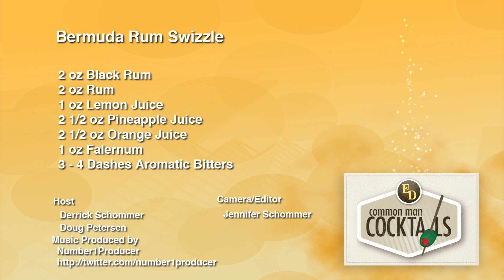Cocktail Bitters Week: Bermuda Rum Swizzle, Punch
The Bermuda Rum Swizzle ends cocktail bitters week here on CMC. No Sunday Night Shooter this week, we are going bitter wild! Today, we bust out a second punch for the week that brings cinnamon notes thanks to the Fee Brothers Aromatic Bitters.

Bermuda Rum Swizzle
2 oz. Black Rum, 2 oz. Rum, 1 oz. Lemon Juice, 2 1/2 oz. Pineapple Juice, 2 1/2 oz. Orange Juice, 1 oz. Falernum, 3-4 Dashes Aromatic Bitters